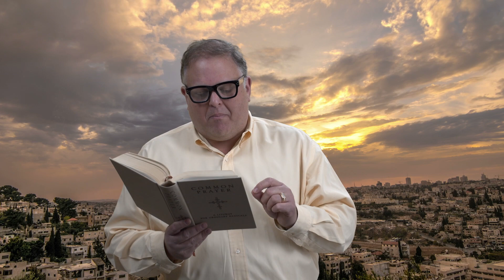Daily Word - March 21, 2022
Rev. Jay Clark